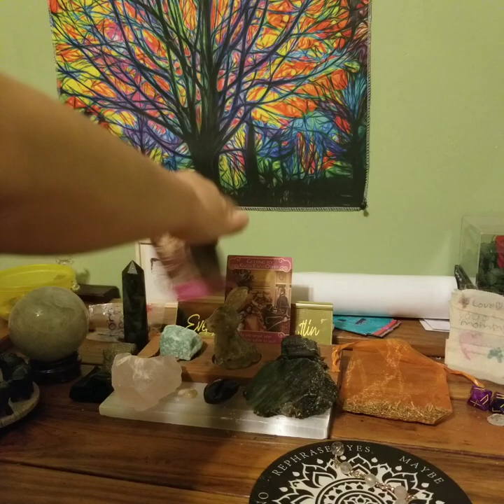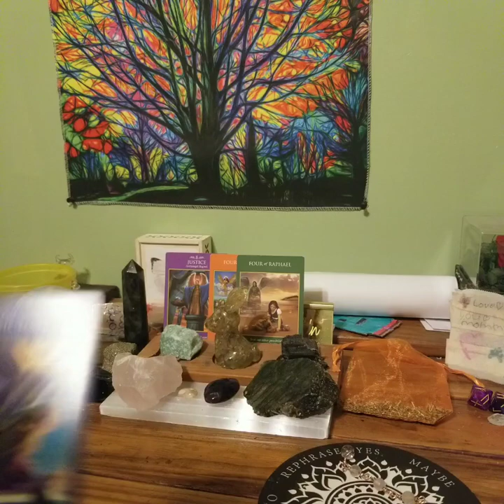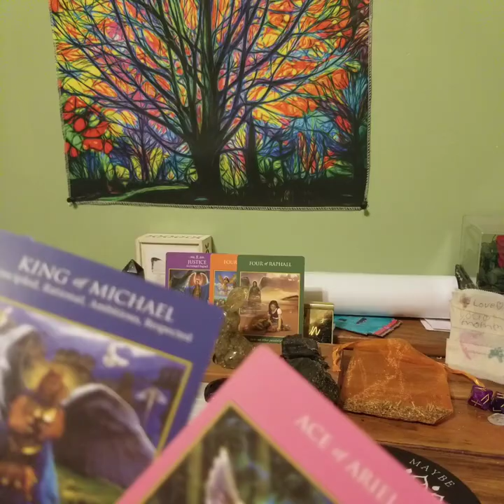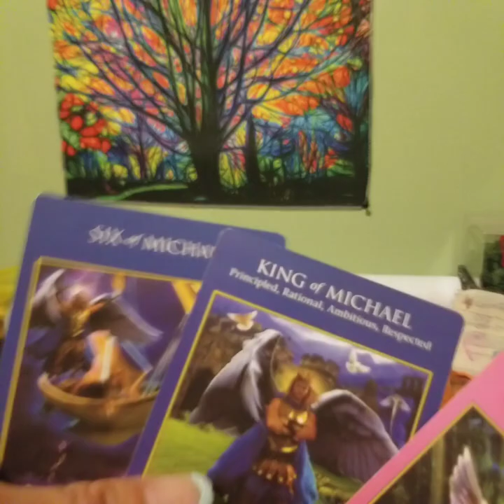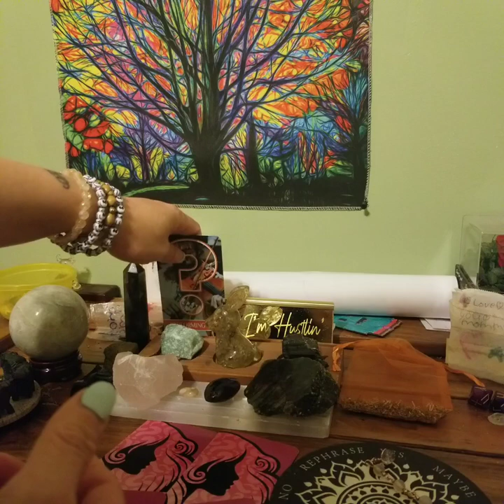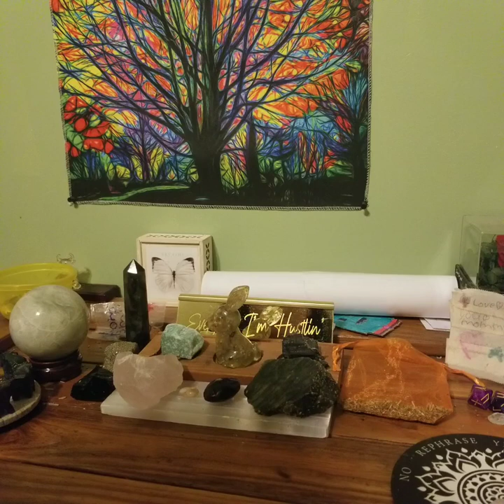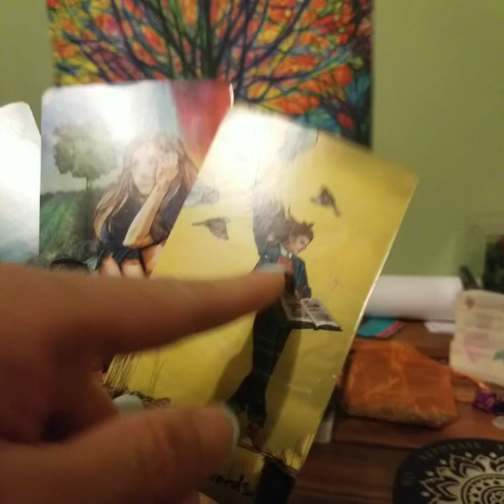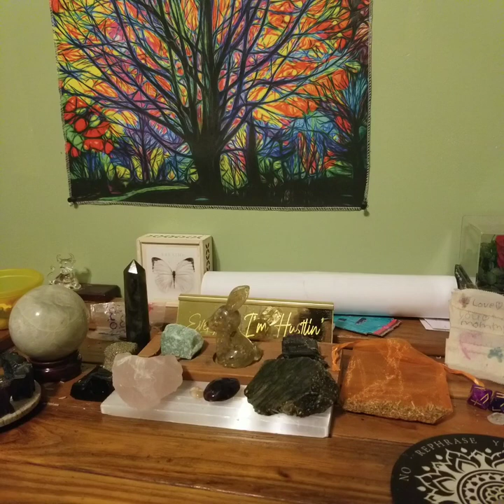I WANNA PUT MY LIPS ON YOURS (General love reading) June 2024